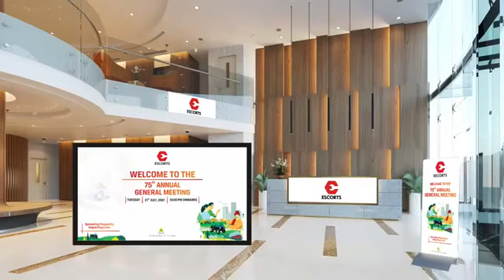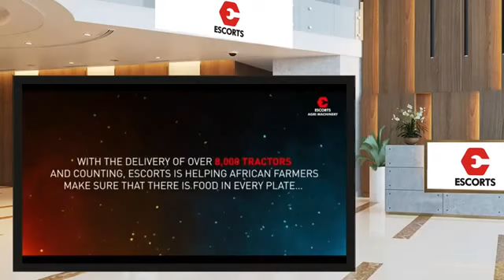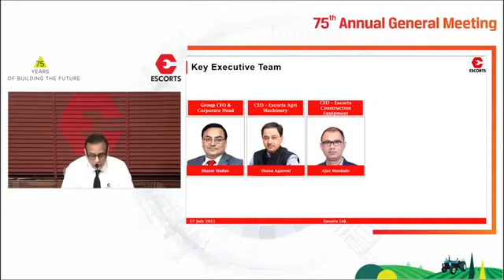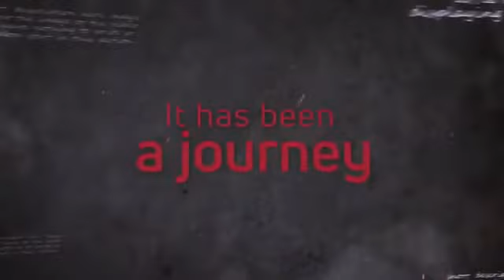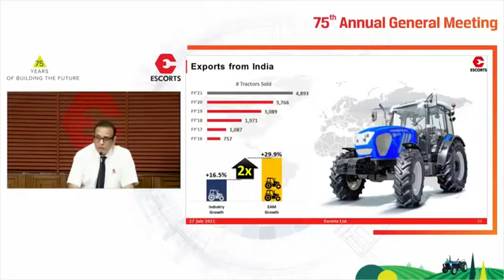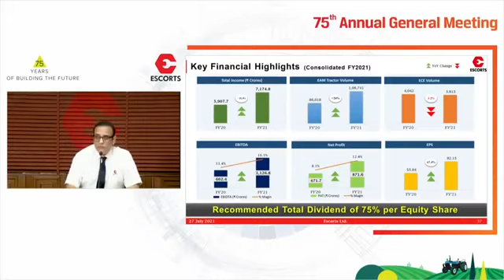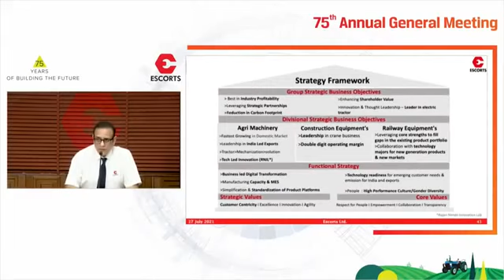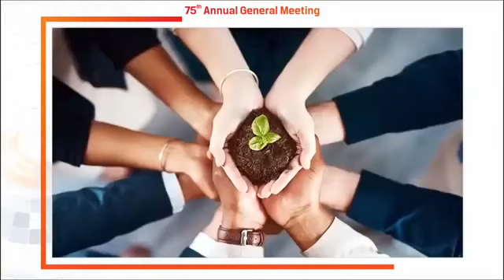Escorts Limited: 75th AGM 2021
Conference Call with Escorts Management on the company's AGM for 2021.